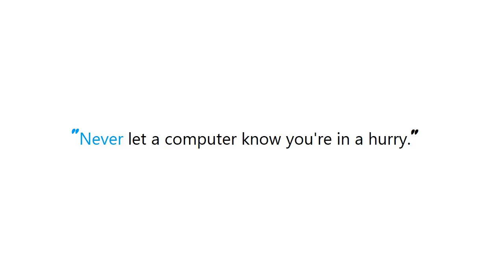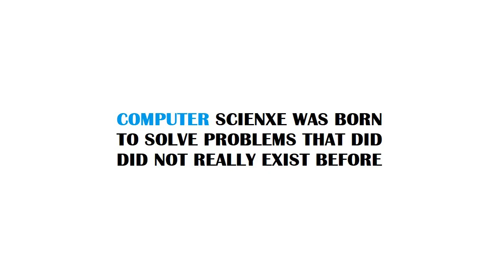PYTHON : How should I structure a Python package that contains Cython code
Guide : [ PYTHON : How should I structure a Python package that contains Cython code ]